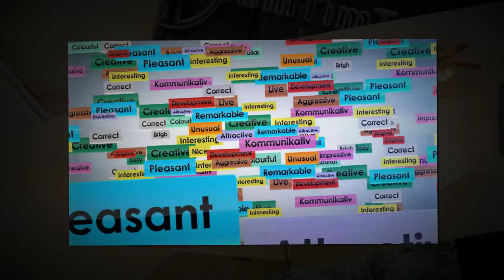6309 Murray Ave, Fairfax, OH 45227 Sold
6309 Murray Ave, Fairfax, OH 45227 Sold